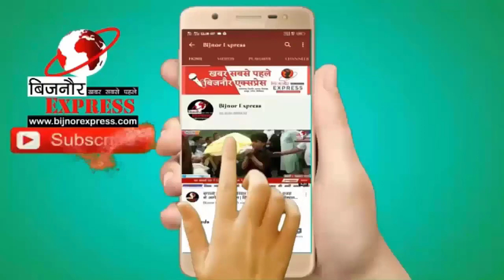बिजनौर में डेंगू बुखार के बीच अस्पताल में हड़ताल, नही मिली सैलरी, ओपीडी बन्द,मरीज़ परेशान